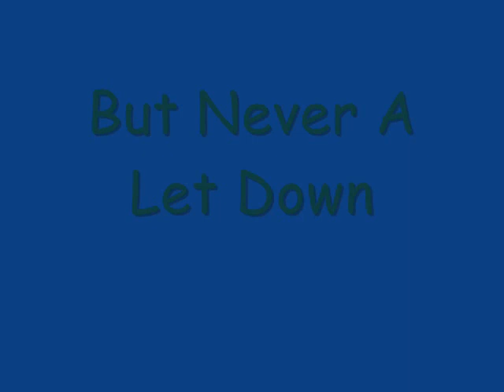Theo Robinson Goodbye And Good Luck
A Tribute To Derby County's Striker